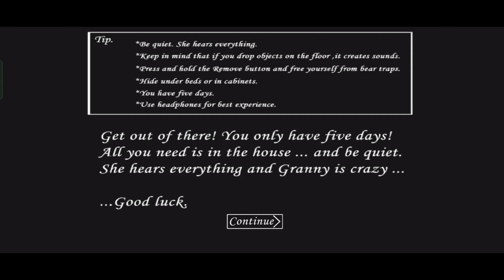Granny Full House Tour 🏠 Fullgameplay Gameplay | Practice Mode | Granny Chapter/Day 1